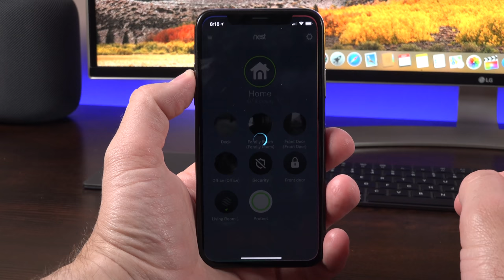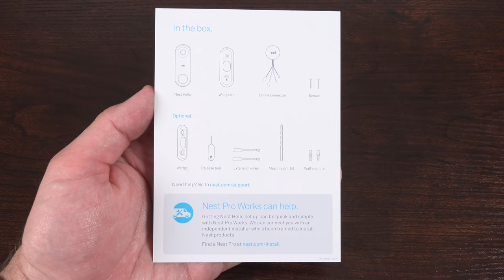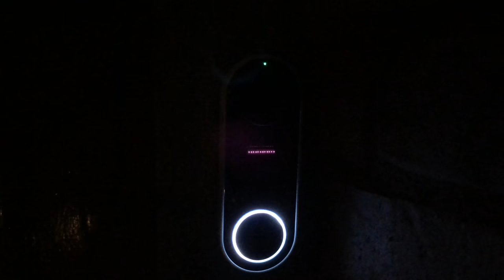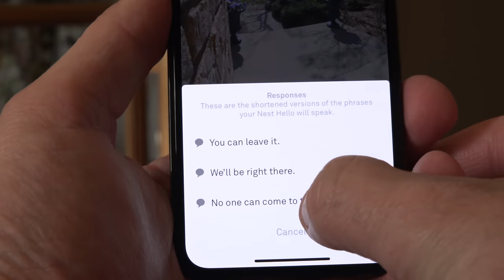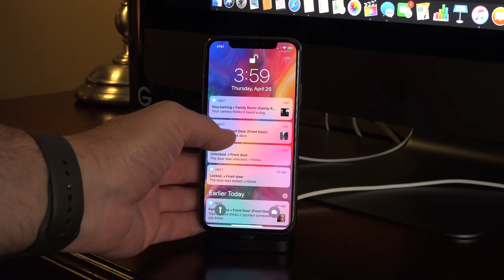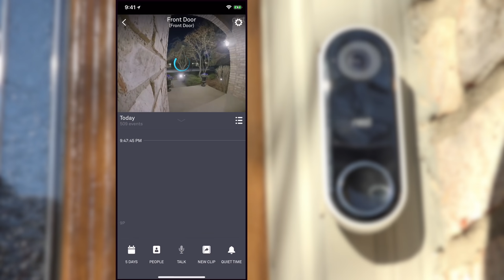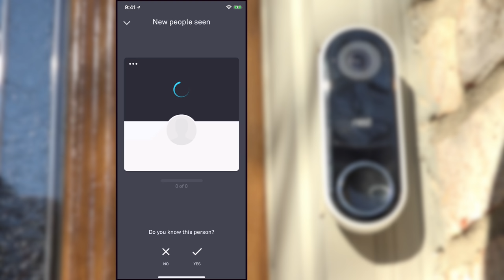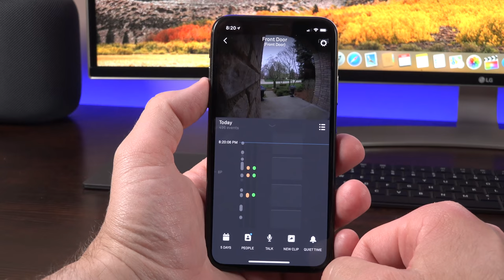Nest Hello Video Doorbell + Yale Lock: Overview